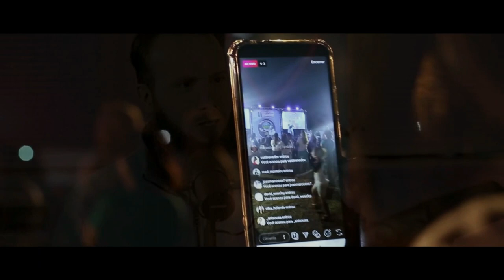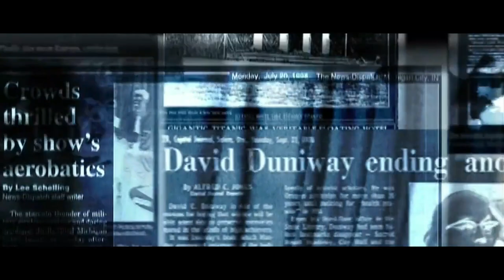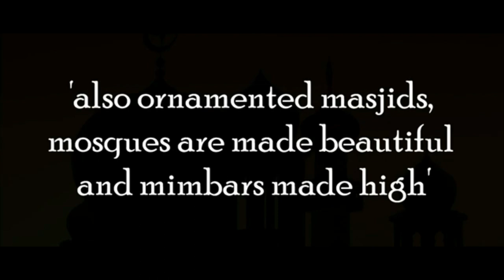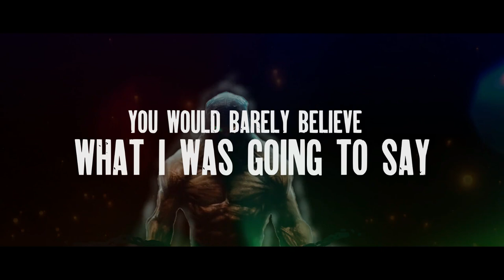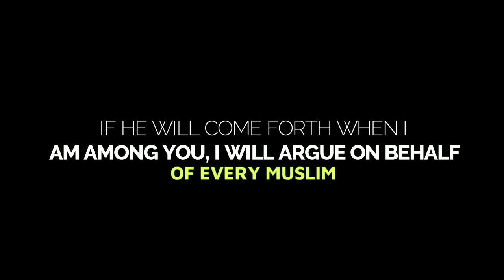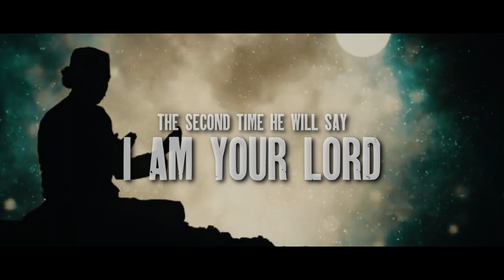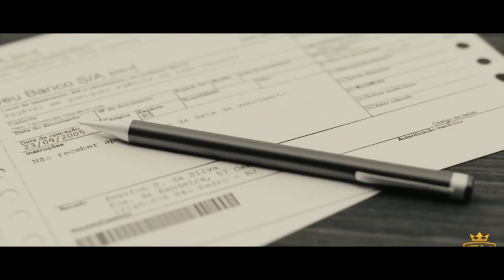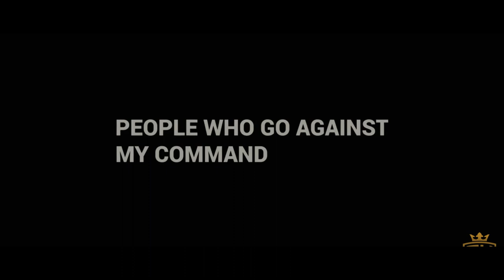DAJJAL: The Final Preparation | Documentary | 2021